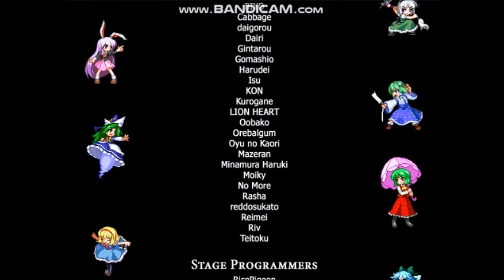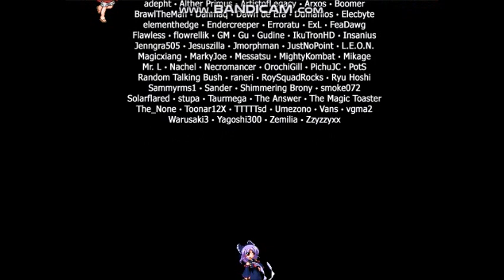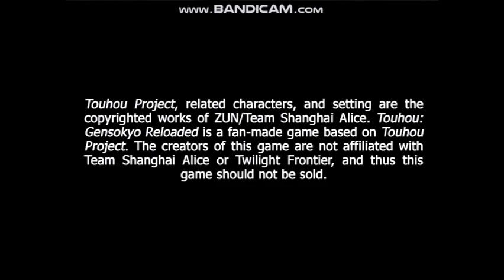Touhou Gensokyo Reloaded Arcade Reisen Udongein Inaba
Reisen Udongein Inaba, Lunatic Moon Rabbit